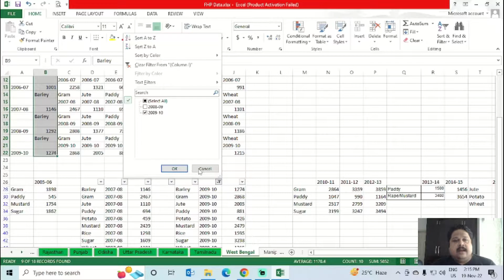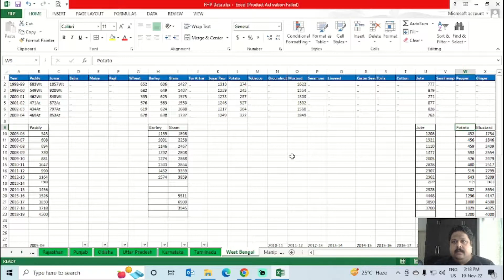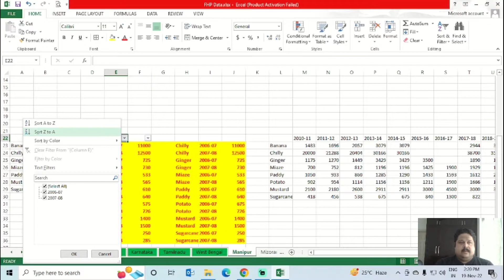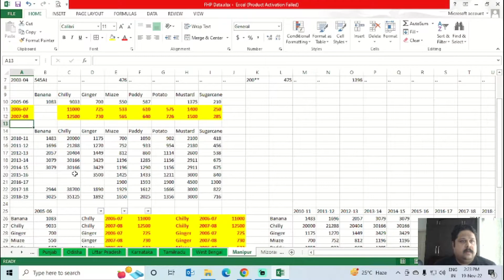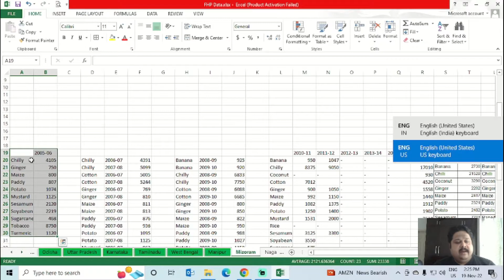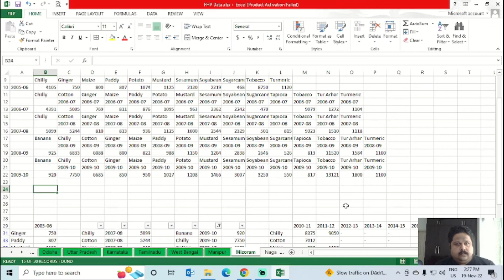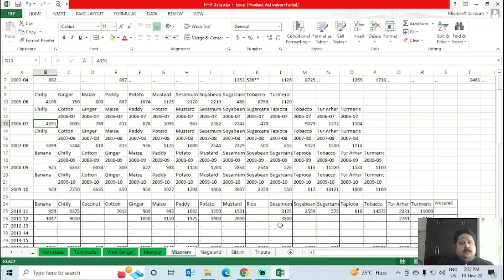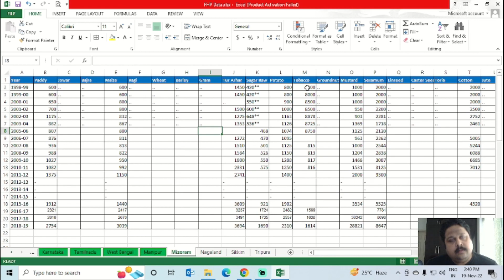सरकारी काम घर पर, Government Work on Holiday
Office work done at home on holiday